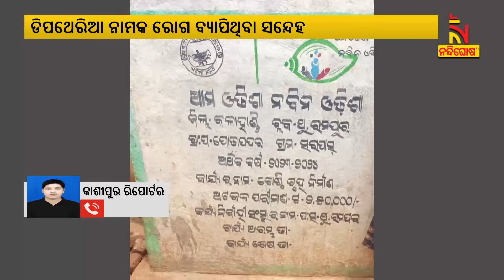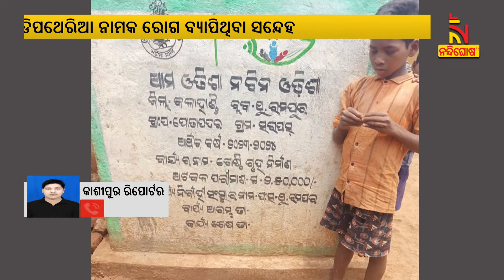Mysterious Disease Causes Panic in Thuamularampur, Kalahandi | Nandighosha TV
ରାୟଗଡା ଜିଲ୍ଲା କାଶିପୁର ବ୍ଲକ ମୁନୁଷପଦର ପରେ କାଶୀପୁର ବ୍ଲକ ସିମାନ୍ତ କଳାହାଣ୍ଡି ଜିଲ୍ଲା ଥୁଆମୂଳରାମପୁର ବ୍ଲକ ଅନ୍ତର୍ଗତ ସରପାସ୍ ଗ୍ରାମରେ ଅଜଣା ରୋଗ ଆତଙ୍କ

* DishTV Channel No: 1367
* Airtel Digital TV Channel No: 611
* TATASky Channel No: 1779
* Hathw@y Channel No: 731
* NXT Digital Channel No: 16
* SITI Channel No: 17 & 458
* GTPL Channel No: 719
* SUN Direct Channel No: 667
* Asianet Channel No: 219